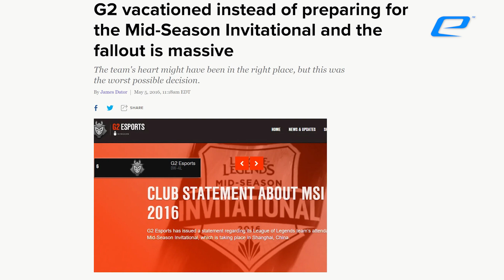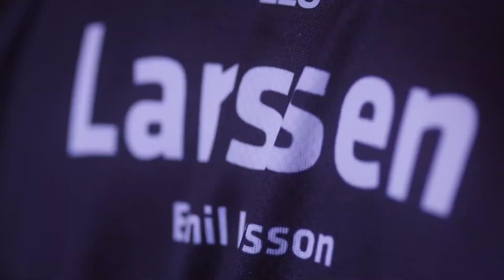La Historia de Ocelote: Parte II - Construyendo el Imperio de G2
Finalmente cerramos la historia de Ocelote repasando la nueva era de G2 Esports, el dominio de la LEC y la temporada legendaria de 2019.